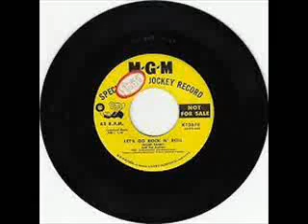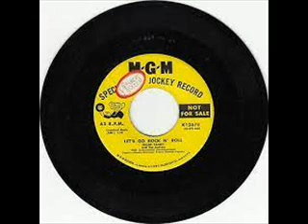Frank Sandy & The Jackals - Let's Go Rock N' Roll